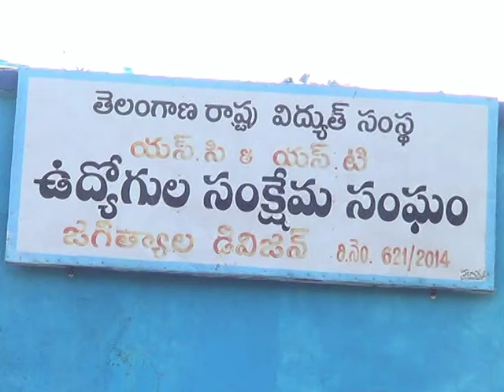1.5.22| DSC | Jagtial |తెలంగాణ విద్యుత్ ఉద్యోగుల సంఘం (327) ఆధ్వర్యంలో మేడే వేడుకలు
| Durga Siti Cable | News |తెలంగాణ విద్యుత్ ఉద్యోగుల సంఘం (327) ఆధ్వర్యంలో మేడే వేడుకలు